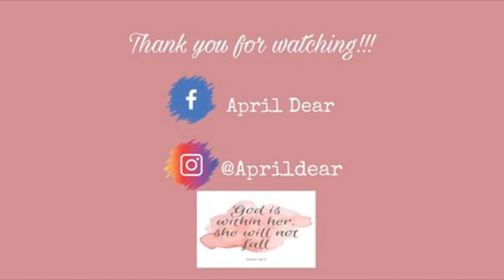FORENCOS Lip Tattoo Velvet Tint & Tattoo All Proof Eyeliner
Dear Beshies & Momshies!!!

I always wanted to share my happiness with every product that I review, and with that, I wanted to be Honest and True to my reviews. Besides from me, testing it personally, I will recommend a product if it is really worth it, either It was given to me as a PR or I bought it.
Hope you enjoy this review. :-)

***ACHIEVE THAT LONG -LASTING BEAUTY IN 3 STEPS:
STEP 1 - Apply thoroughly with applicator and let it dry  for a few minutes.
STEP 2 - Blot it with a tissue until the color no longer comes off.
STEP 3- For perfectly tattooed lip , repeat steps 1 & 2

Thank you Beshies and Momshies !!

xoxo
April Dear